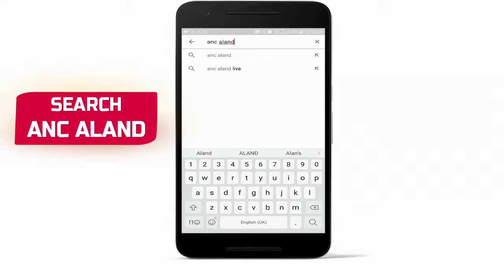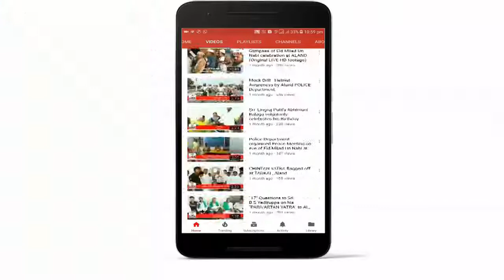Get Aland's updates automatically on your phone without logging to facebook.